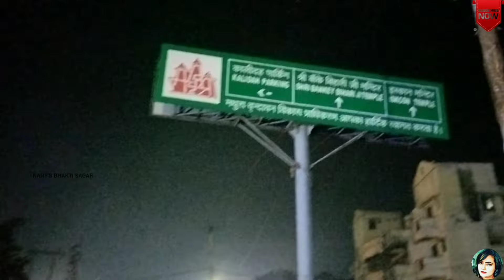प्रेमानंद महाराज जी के प्रातः 2:30 बजे के दर्शन कैसे करें | सम्पूर्ण जानकारी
Your Queries -
premanand ji maharaj ji k darshan
premanand maharaj ji parikrama video
premanand maharaj
premanand maharaj ji ke darshan kaise ho sakte hain
premanand maharaj ji ke darshan kaise ho
premanand maharaj ji ke darshan karao
premanand maharaj ji ke darshan kab hote hain
premanand maharaj ji ke darshan kaise ho sakta hai
premanand maharaj ji ke darshan live
premanand maharaj ji ke darshan aaj ke
premanand ji maharaj ke darshan kaise karen
premanand ji maharaj ke darshan vlog
श्री हित प्रेमानंद महाराज जी के प्रातः दर्शन कैसे करें
premanand maharaj ji ke subah 2:30 baje darshan kaise karen
vrindavan
Sadhan Path
Guru Kripa Kevalam
shri premanand ji maharaj ke darshan kaise karen
shri harivansh
premanand ji maharaj age
प्रेमानंद महाराज से मिलने का समय क्या है
मैं प्रेमानंद जी महाराज से कैसे मिल सकता हूं
प्रेमानंद जी महाराज से दीक्षा कैसे लें
प्रेमानंद महाराज जी से कैसे मिले
premanand ji maharaj ashram address
premanand ji maharaj ashram timing
प्रेमानंद जी महाराज वृंदावन से मिलने का समय
प्रेमानंद जी महाराज फोटो
premanand ji maharaj website
premanand ji maharaj morning darshan

🙏🌺 राधे राधे 🌺🙏